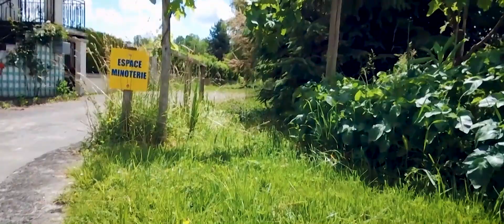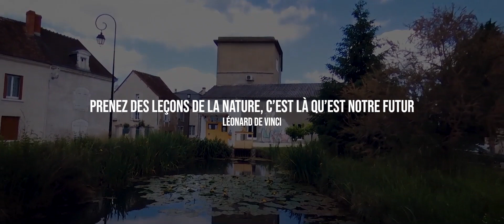L'eau, notre source vitale à la Minoterie de Lésigny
Ancré dans un espace rural, la Minoterie de Lésigny est tiers-lieu permaculturel qui tire son énergie de la nature, une source vitale intarissable.